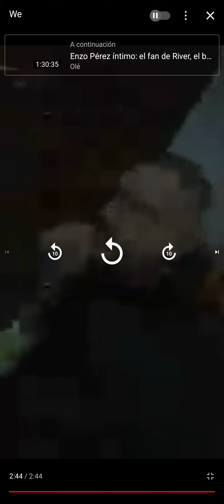Christian vuelve a gritar "aguante el femic1di0" en un colectivo